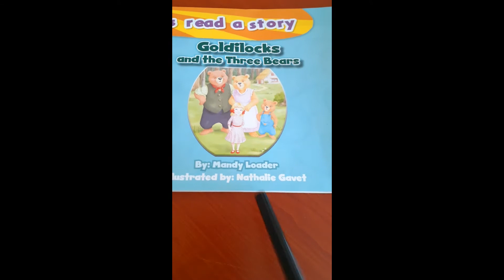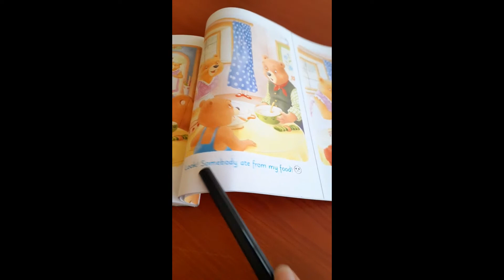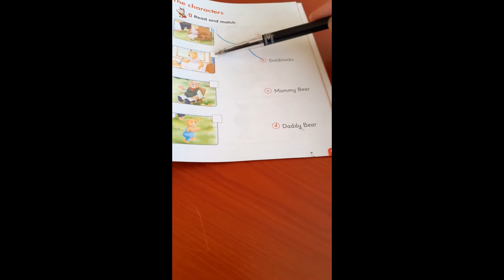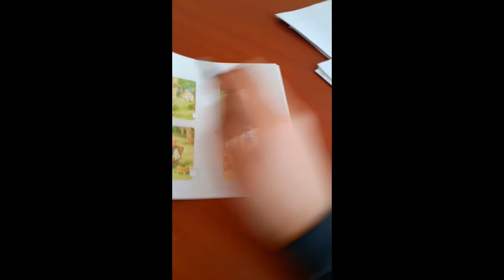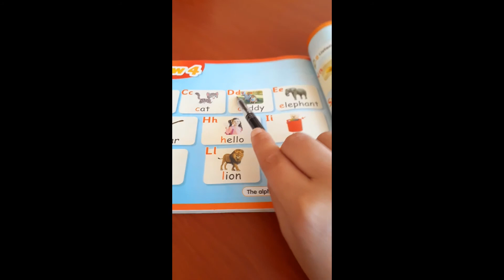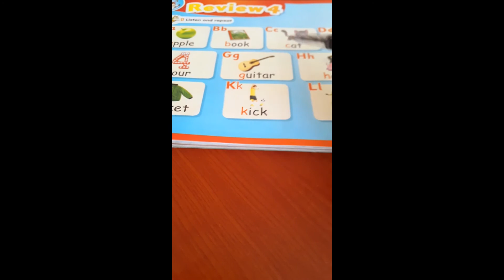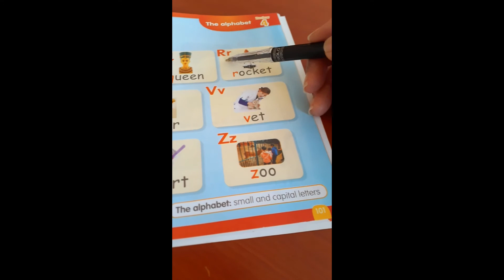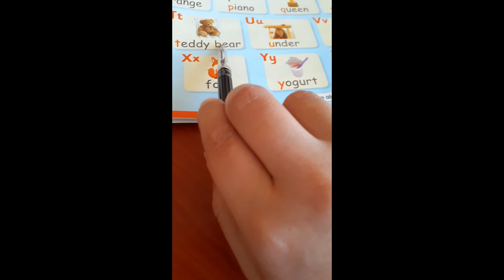Let's read a story - connect- grade 1